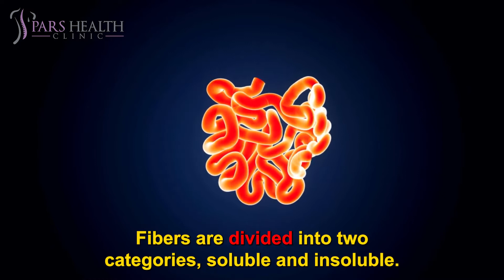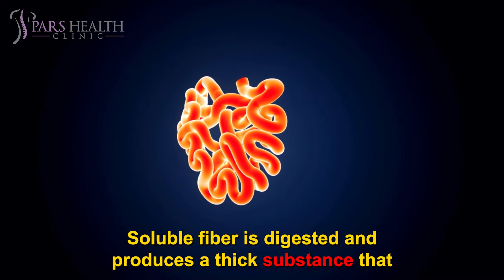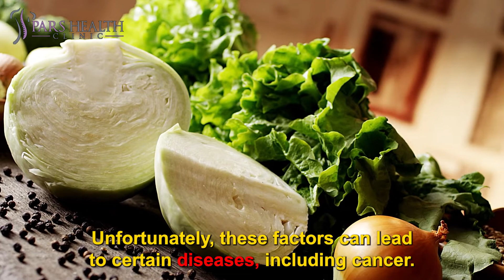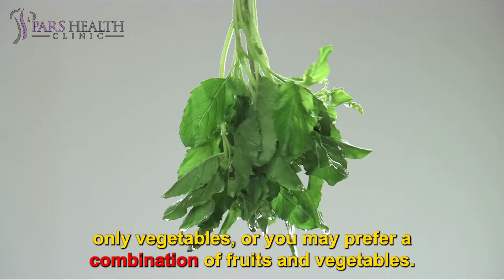See What Happens To Your Body When You Eat Salad Every Day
7 Benefits of daily salad consumption
We'll be talking about these items in this video:
- What are the benefits of daily salad consumption?
- How to eat a salad every day?
- What are the benefits of salad?
- What happens when you eat a salad every day?
- What are the effects of eating salad every day?
- What are the effects of eating salad on digestion?
- How does salad affect the body?
- Why is eating salad necessary?
- What are the effects of eating salad on metabolic rate?
- How does eating salad affect heart health?
- Is eating salad effective on weight loss?
- How to lose weight by eating salad every day?
- Which salads are good for weight loss?
- How does salad affect eye health?
7-Improving Digestion
Most salads are made of lettuce and vegetables, high in fiber. Although the human body does not digest and absorb fiber, fiber is essential for a healthy diet. This nutrient helps you feel full and consume fewer calories at each meal. Fibers are divided into two categories, soluble and insoluble. Soluble fiber is digested and produces a thick substance that directs food to the digestive tract. On the other hand, Insoluble fiber is not digested by the body. Still, it is a very beneficial substance for beneficial bacteria in the gut. Food digestion does not work well without beneficial bacteria.
6-Boosting Freshness
Salad ingredients are high in antioxidants such as vitamins C and E, lycopene, folic acid, and beta-carotene. Antioxidants prevent cell damage and make people look younger. Free radical damage can occur in any part of your body but is only visible on the skin tissue. Vitamin C in salads is beneficial for even and smooth skin. It plays a vital role in creating a sense of freshness and vitality.
5-Accelerating Weight Loss
Recent studies show that starting a meal with a salad makes people feel full and reduces their calorie intake. Also, if the purpose of eating salad is to lose weight, salad can be substituted for the main meal. For energy, it is recommended that people add chicken or fish and beans to their salads.
4-Increasing Metabolic Rate
If the body's metabolism is at a normal level, the body's organs are also functioning properly. But as we age, our metabolism slows down and leads to various diseases. Salad consumption is one of the ways that can increase the metabolic rate. To increase metabolism, the body needs to get enough potassium, zinc, magnesium, vitamin C, folate, and manganese. For this reason, consuming salads and adding green leafy vegetables can easily provide us with the nutrients needed to increase metabolism.
3-Cardiovascular Health
Excess fat in blood vessels can lead to heart problems and diseases. That's why you should include foods in your diet that can regulate cardiovascular health. For example, salad consumption can provide enough vitamins and minerals to strengthen heart tissue. Salads do not have fat, and therefore fat does not accumulate in blood vessels and does not help the causes of these diseases. Research has shown that people who eat vegetables and fruits are less likely to get sick and have heart attacks.
2-Rich in Antioxidants
Antioxidants are effective in ensuring the health of the body, eliminating free radicals, and combating oxidative stress and the damage caused by it. Unfortunately, these factors can lead to certain diseases, including cancer. Salad consumption can provide you with many antioxidants. It is composed of foods that contain vitamin C and other antioxidants that the body needs. Adding lemon juice can even increase the amount of vitamin C.
1-Boosting Eye Health
Green leafy vegetables are rich in phytochemicals such as beta-carotene that can fight eye diseases such as dry eye disease and night blindness. Conditions such as cataracts and age-related macular degeneration are caused by the aging process in middle-aged people who are also affected by eating salads. It can help you have healthy eyes. Eating kale, spinach, arugula, and leeks can provide the body with the beta carotene your body needs.
Vegetable and fruit salad is one of those foods that does not take much to prepare but is full of benefits for the body. This combination is prepared by mixing different types of fruits and vegetables. These vegetables are freshly mixed, so you do not need to cook the vegetables. And when vegetables are fresh and raw, they retain the nutrients. After mixing the vegetables and fruits, we can add a little spice or sauce to our salad to make it taste great. You can use any fruit or vegetable you like to prepare a vegetable salad.